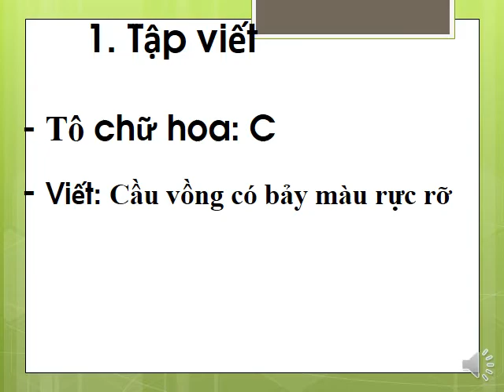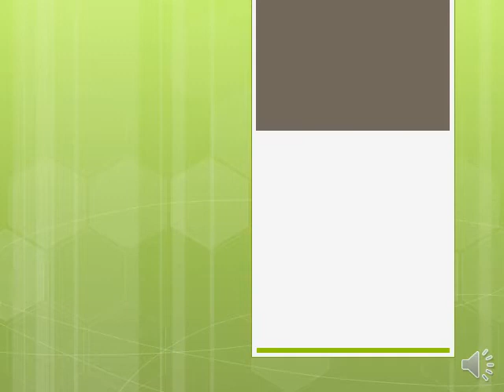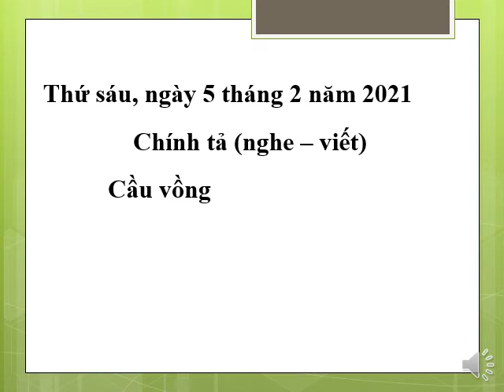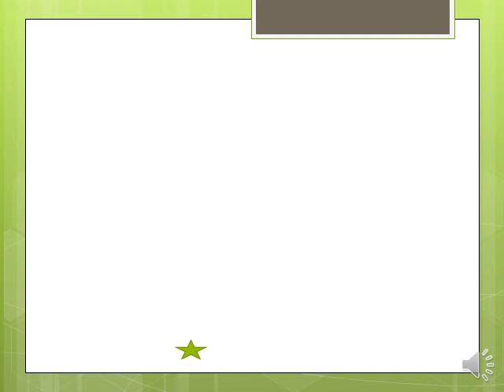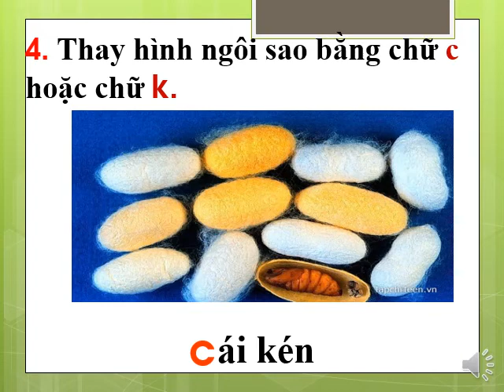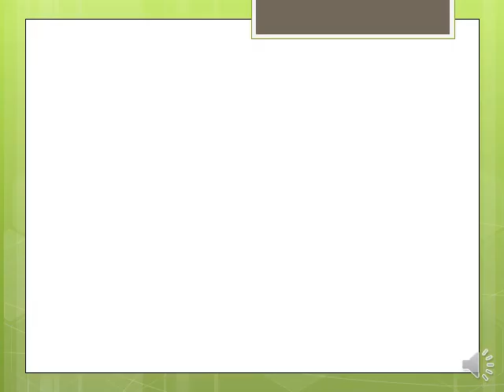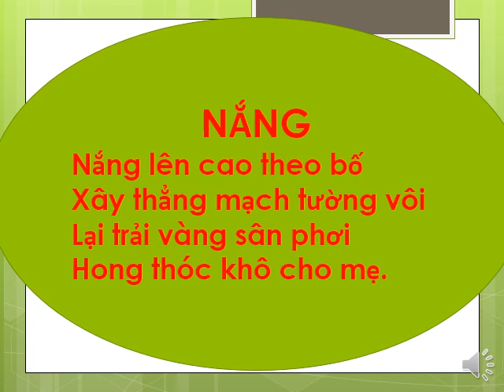Tuần 22: Tiếng Việt - BÀI CẦU VỒNG (Tiết 3, 4)